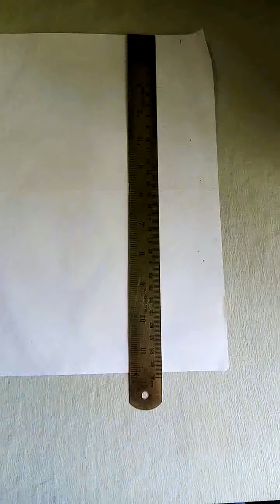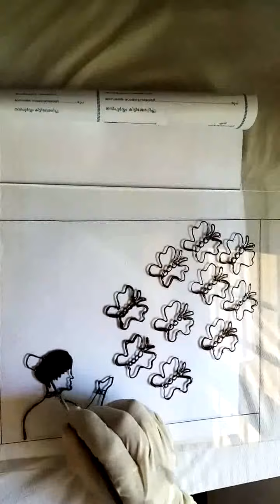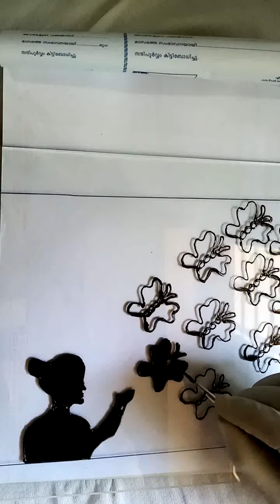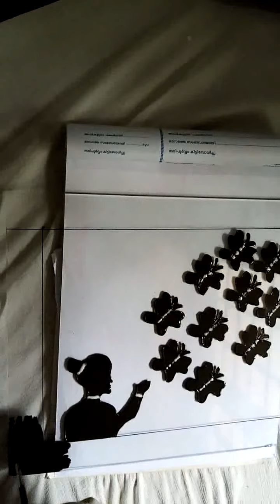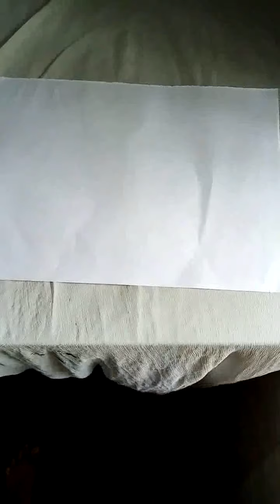Glass painting for beginners.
How to draw a paint on glass.
Watch this video and follow the simple steps.